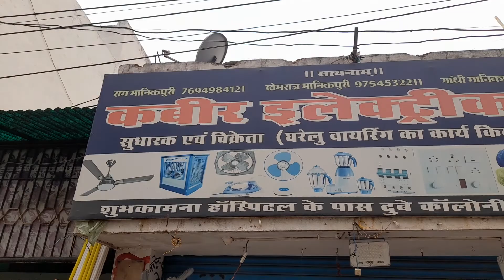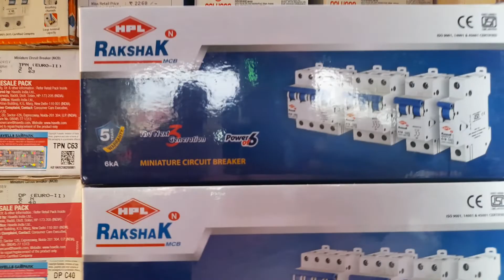Kabir Electricals Dubey Coloney Mowa Raipur